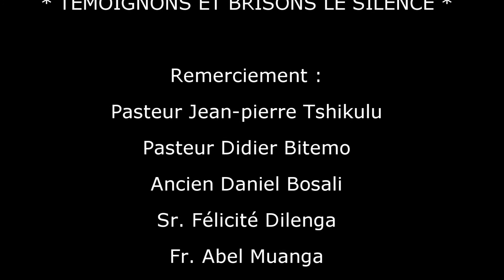COMING OUT UNE ÉMISSION DE BECOME ABLE MINISTRIES